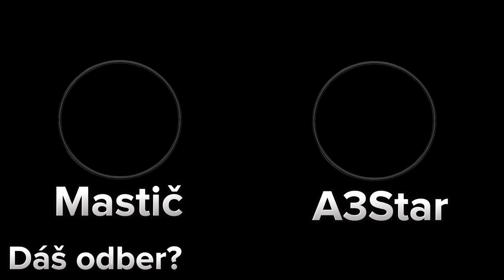Minecraft, ale s fov 30!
Dneska je to video z minecraftu kde máme fov 30!

Edit by A3star

Podpora
Dať like
Zdielať video
A pozrieť si video

Ďakujem 😉